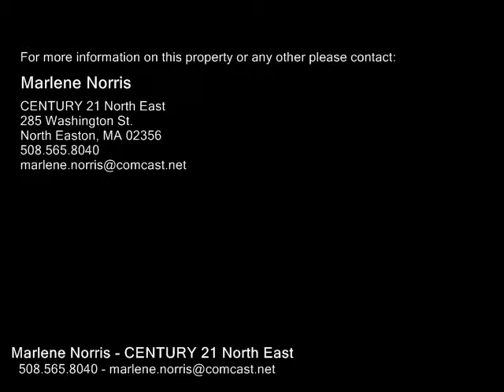Lot 2 Dale Ct Extension, Attleboro MA 02703 - Single Family Home - Real Estate - For Sale -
Lot 2 Dale Ct Extension, Attleboro MA 02703  Single Family Home  Real Estate  For Sale   Welcome to Dale Court Extension, a NEW 6 LOT CULDESAC in Attleboro. Energy efficient, HERS rated . . NEW CONSTRUCTION COLONIAL HOMES with 3 BEDROOMS and 2.5 BATHS. Homes have been designed with spacious open floor plans that are ideal for entertaining and everyday living. Quality built with fine attention to detail and craftsmanship throughout. Features to include center island kitchens with granite countertops, stainless appliances, recessed lighting, first floor laundry and more. Wood flooring to be installed in the main living areas and tile in the baths. Master bedroom is spacious with walkin closets and full private bath. Full basement offers plenty of storage or more potential living space. Located in a neighborhood on the NortonAttleboro line. Near shopping, schools, highways and less than 2 miles to the commuter rail. So much home for such a great price . . WELCOME HOME!!

Marlene Norris
CENTURY 21 North East